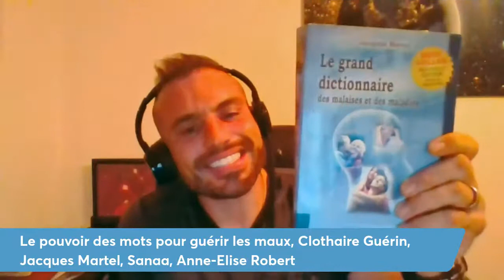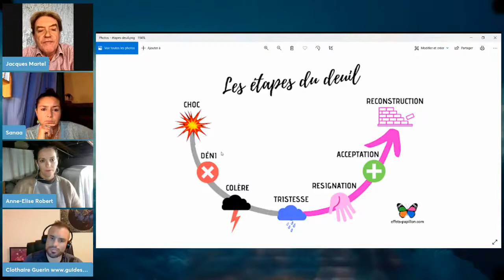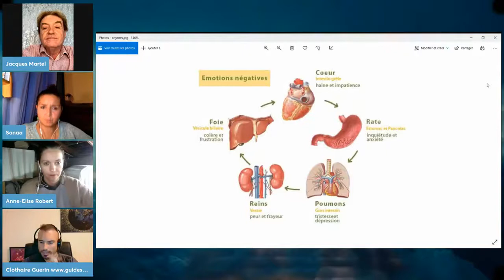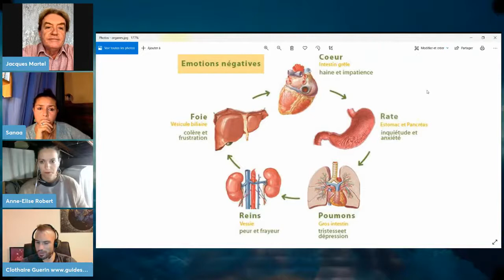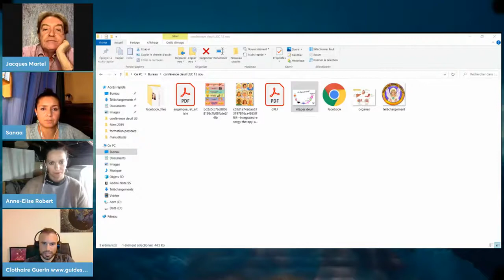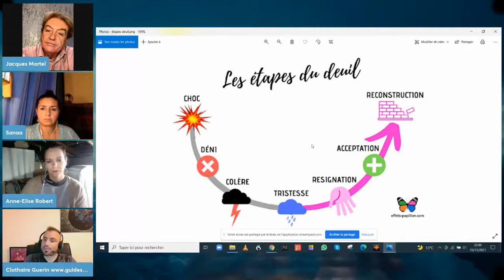JACQUES MARTEL, Clothaire Guérin, Sanaa, Anne-Élise Robert, Le pouvoir des mots pour guérir les maux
Aujourd'hui, Sanaa et moi sommes avec Jacques Martel et Clothaire Guérin sur Le Grand Changement au sujet du décodage biologique des maladies, du deuil et de ses étapes, etc ...
Cette vidéo est la vibra-conférence qui présente les ateliers de Clothaire Guérin disponible en cliquant sur ce lien.

Et je te présente ici mon travail de thérapeute :)
Oui tu as la capacité de te sentir mieux.
Comme la cicatrisation d'une plaie, ton corps sait régler tes peurs, traumatismes et angoisses.
Pour cela, il est nécessaire de le laisser faire.
C'est mon job de t'accompagner dans ce processus :)

Pour régler dans une situation une peur, une phobie, un stress, une angoisse, un deuil, un choc, une agression, du stress post traumatique, un sentiment de culpabilité, etc ... je t'accompagne en séances.
Tu peux traverser la vie de façon beaucoup plus agréable ;)

Bonne nouvelle : La ressource est en toi
A toi de te prendre en main, de prendre rendez-vous, de venir découvrir ta ressource, la laisser agir et vivre ta vie plus serein et tranquille malgré le fait qu'autour de toi, tout ne soit pas rose. Bien sûr, tout ne sera pas simple tout le temps mais ta capacité de résilience va grandement t'aider dans de nombreux moments de ta vie.

En séances, mon travail est de t'accompagner pour te libérer de tes blocages et difficultés (peurs, phobies, angoisses, inconforts, stress, traumatismes, conflits, ...)
Juste nous allons le faire !

Cela ne fait pas mal, c'est efficace, biologique ! et écologique.

Pour arrêter de souffrir c'est rapide.
C'est ce que je souhaite pour toi quand c'est le bon moment.

Anne-Élise Robert
Praticienne en régulation émotionnelle TIPI
Praticienne en libération des traumatismes DMOKA® : Déprogrammation par les Mouvements Oculaires, Kinesthésiques et Auditifs
Coach Santé

Par téléphone ou en direct

Anne-Elise Robert
Dans le monde des Hypersensibles

danslemondedeshypersensibles

DMOKA® Thérapie : Pourquoi la DMOKA® libère les traumatismes et le  STRESS post-traumatique ?

Comment être joyeux ?
Comment ne plus être avoir peur ?
Comment vaincre ses peurs ?
Comment ne plus être traumatisé(e) ?
Comment aller mieux ?
Comment faire pour guérir ?